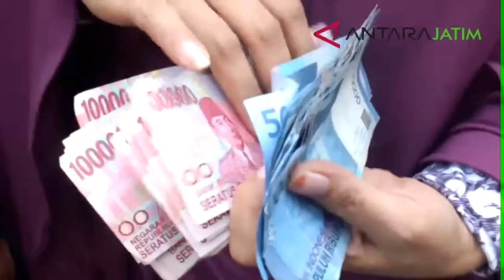BI Sampaikan Pertumbuhan Ekonomi Sekarkijang Triwulan III-2017